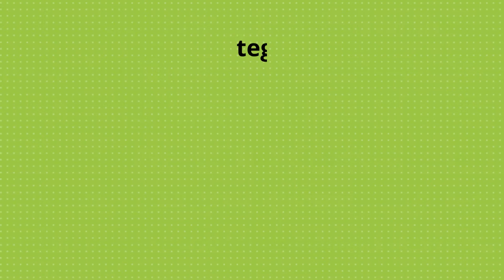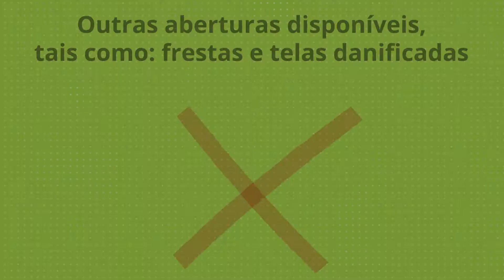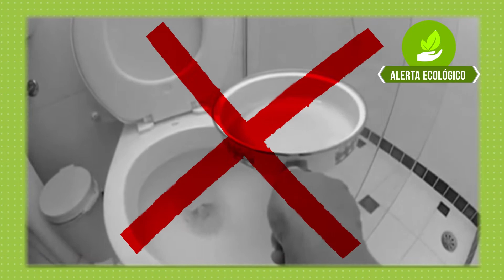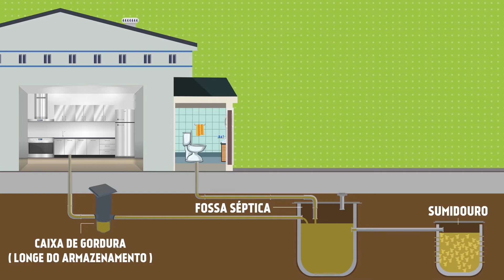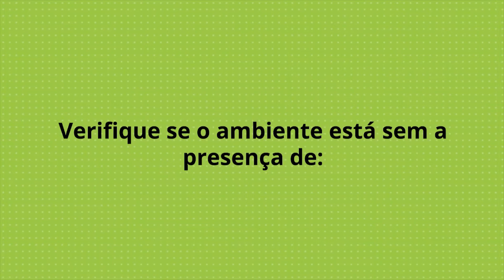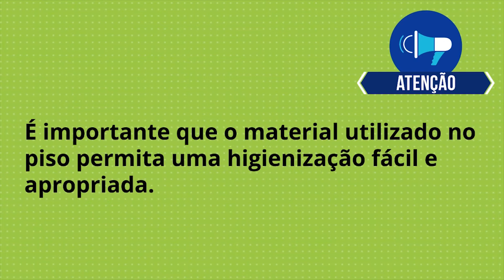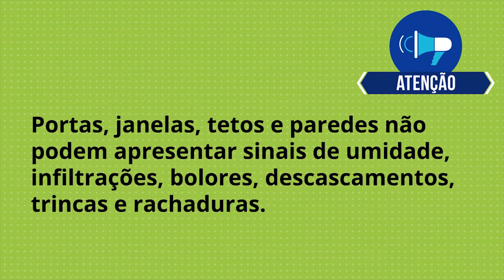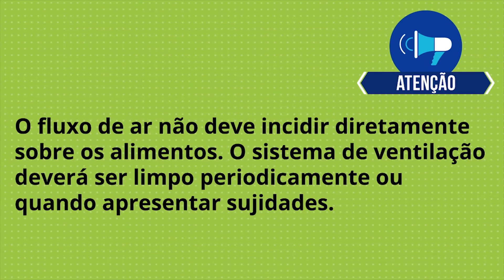Videoaula 02 - "Boas Práticas na Fabricação de Alimentos"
Neste sábado, 17 de março, o "Agro Forte. Brasil Forte - SENAR Educação" exibiu a segunda aula sobre Boas Práticas na Fabricação de Alimentos.
O "Agro Forte. Brasil Forte - SENAR Educação" é um programa de 15 minutos, voltado para a qualificação profissional rural, sempre exibido aos sábados, às 8h45, no Canal TerraViva. Com reprise na segunda, às 7h e quinta, às 6h.
Após a aula, os interessados podem se cadastrar no para ter acesso a uma cartilha do SENAR. Neste ambiente virtual, também é possível testar os conhecimentos e garantir o certificado.